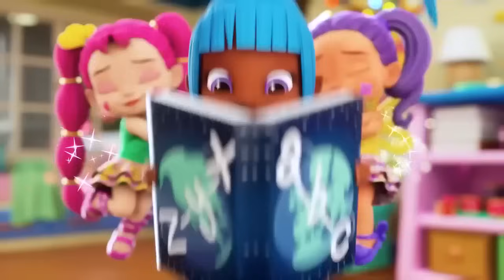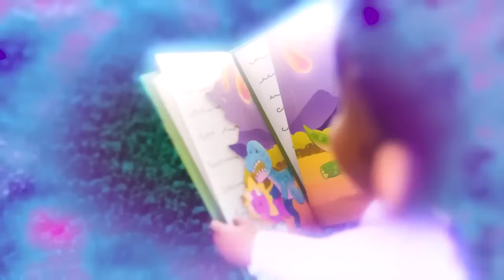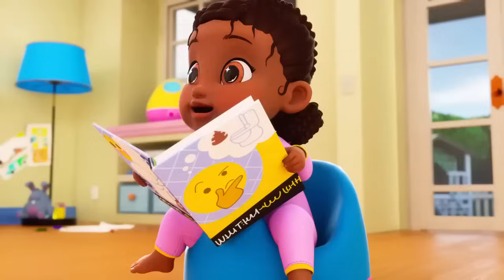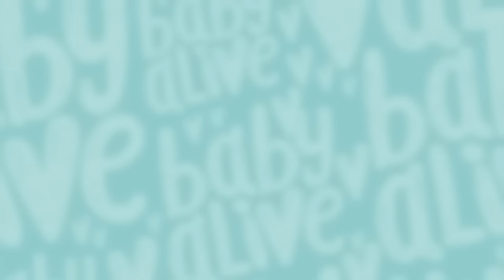Baby Alive em Português Brasil 📚 Os Bebês Se Comportam Mal Na Escola! 🌈 Desenhos Animados Infantil 💕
The dolls aren't listening to Charlie or treating each other nicely. With help from the Glo Pixies, Charlie can teach the babies to play nice and look after one another.